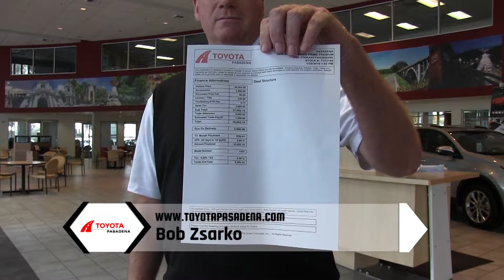Toyota Dealer Pasadena CA | Toyota Dealership Pasadena CA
Our new and pre-owned inventories hold a wide assortment of vehicle's to suit every taste and need. Give us a chance to provide you with the excellence and efficiency you deserve. The wonderful people at Toyota Pasadena are experts in all things vehicle related and are capable of doing whatever needs to be done to get you in a new vehicle today. Take the trip over from Pasadena, CA to Toyota Pasadena today and see why they are the matchless vehicle dealer in the area!